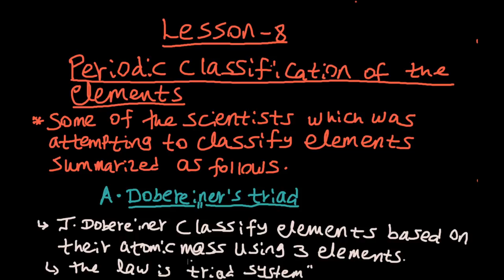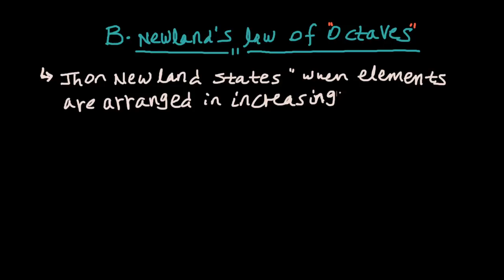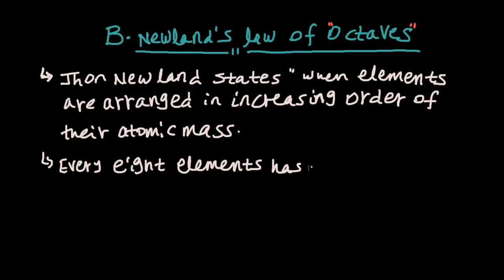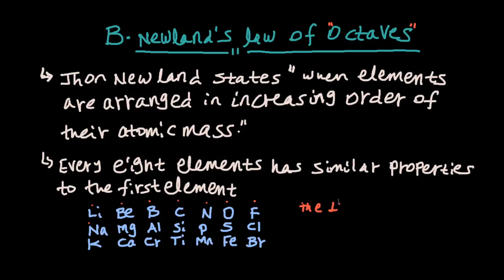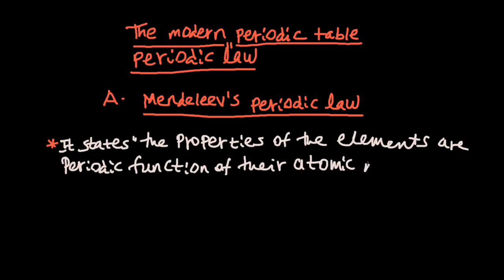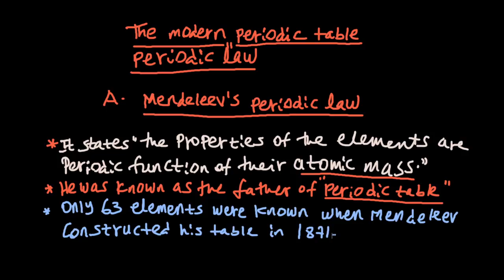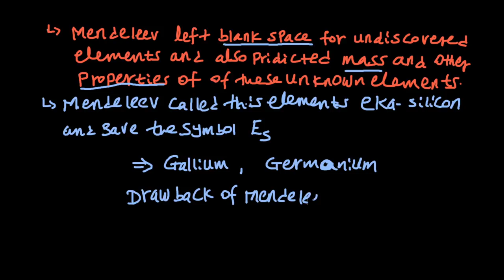Grade 9 chemistry | ክፍል 8